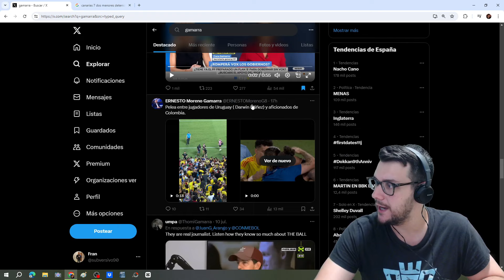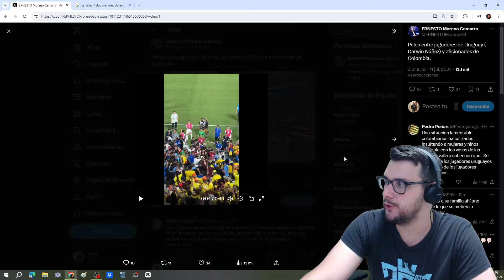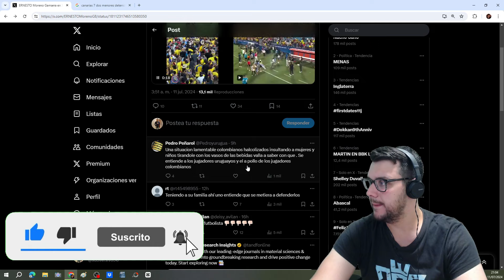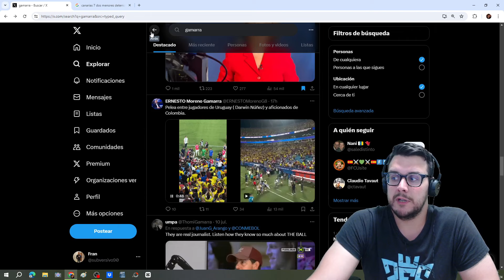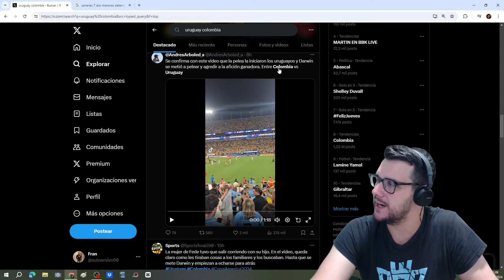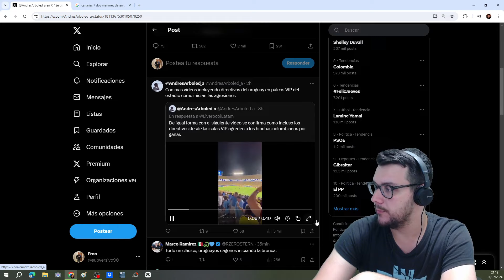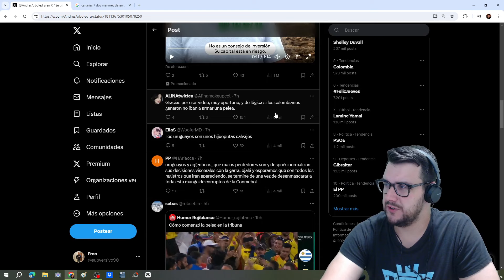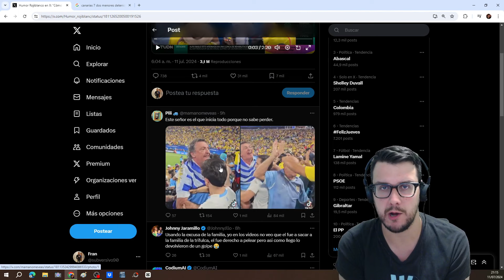🚨 PELEA MASIVA en el URUGUAY vs COLOMBIA y sus DIFERENTES VERSIONES 🚨